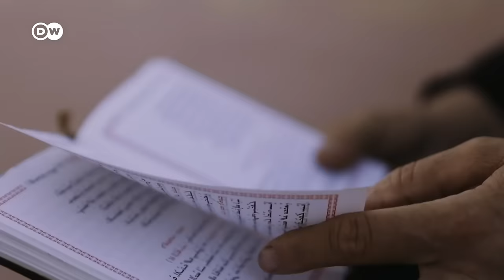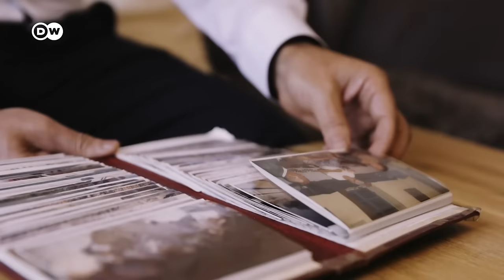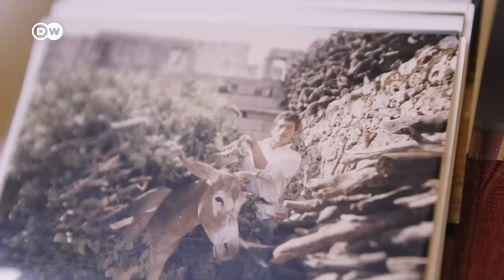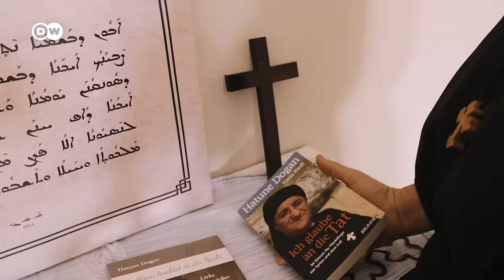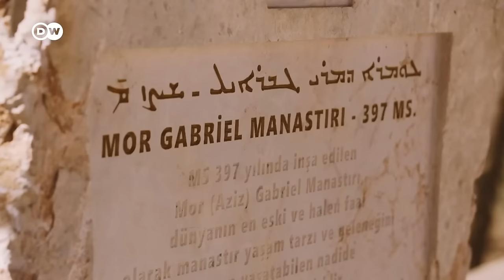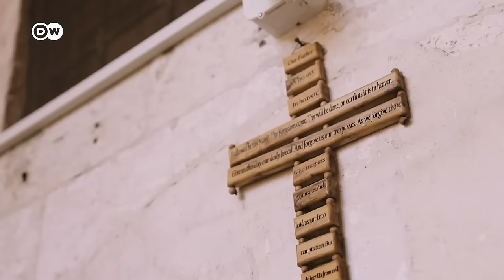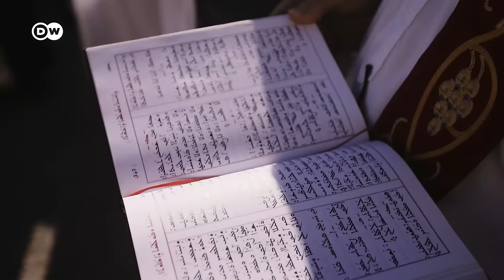Christians in Turkey | DW Documentary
For a long time, Syriac Orthodox Christians were religiously persecuted in Turkey. Now, more and more are returning to their historic homeland in the southeast of the country. Among them is a nun who wants to revitalize the village where she grew up.

Hatune Dogan, a Syriac Orthodox nun, was born in İzbırak in 1970. The 270 Christian families who still lived in the village back then later fled. That included Sister Hatune, who left her home in the 1980s with her parents and nine siblings. Southeastern Turkey was the scene of a military conflict between the Turkish army and Kurdish PKK militias - with Christians caught between the two sides.

Syriac Orthodox Christians in Turkey are believed to have been one of the earliest Christian communities. Over the centuries, the group - with its own customs and language - came under repeated attacks in a predominantly Muslim region. Most decided to flee.

Around 300,000 Syriac Orthodox Christians now live outside Turkey, primarily in Europe and the United States. Almost half of the diaspora has found a new home in Germany, like the Dogan family. Several years ago, Sister Hatune resolved to return to her home village of İzbırak to fulfill a promise to her dying father and renovate the old family home. She is determined to breathe new life into the village.

Simon Üzel was 17 years old when he and his family fled the Turkish village of Öğündük for southwest Germany in 1990. Now, he's among those contemplating a move back home. Whenever it feels safe to do so, he travels to his old village - a place that is never truly far from mind.